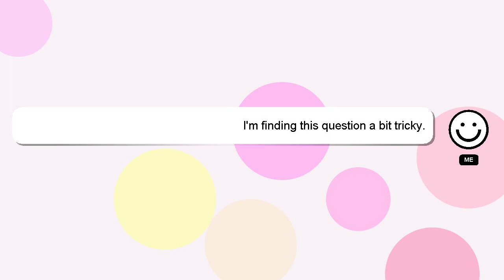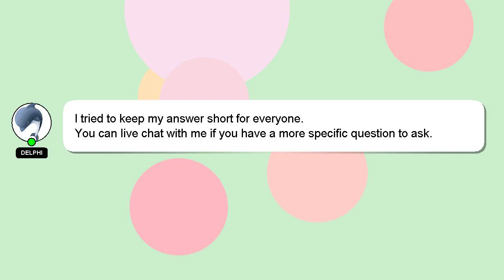C++ : Getting the child elements in tinyxml2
C++ : elements in Getting tinyxml2 child the